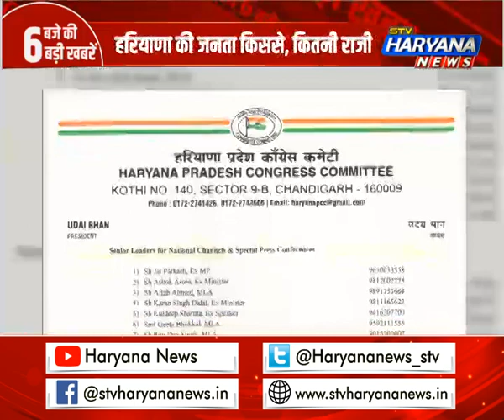हरियाणा में निकाय चुनाव का ‘रण’, ‘सेमीफाइनल’ में कौन मारेगा बाजी?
हरियाणा में निकाय चुनाव का रण में बाजी मारने के लिए सभी राजनीतिक पार्टियां जी-जान से जुट गईं हैं. बीजेपी-जेजेपी के अलावा कांग्रेस और आम आदमी पार्टी. सब छोटी सरकार बनाने की कोशिश कर रहीं हैं.